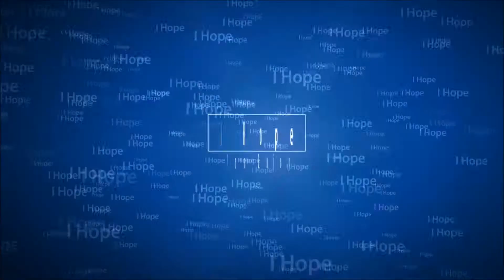Zip Line Day | Rained Out | Day 18 Of 2014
It rained so I didn't get to go zip-lining today, bummed out!! Set to try again next weekend.